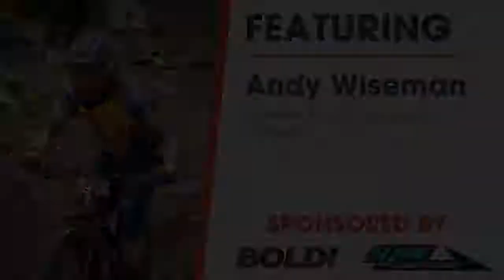A Conversation with Andy Wiseman - Founder & CEO, Redwood Ventures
From selling fishing tackle in a desert to selling toys to the world’s largest retailer, Andy Wiseman has spent his career in retail. It has been, in his own words, an incredible ride.

Conversations On Retail is an outlet for spending time catching up with some of the most inspiring people we’ve met (and continue to meet) along our journey in order to know them better and to celebrate their work and achievements.

It’s also a platform that brings a community of retailing and CPG professionals together in order to exchange ideas, insights, and best practices.

During our conversations, we talk with executives, entrepreneurs, innovators, journalists, investors … anyone with a unique perspective on the world of retail and the consumer packaged goods industries.

We discuss new products, hot upstarts, big breakthroughs, and important trends that are shaping the way we shop, consume, and live.